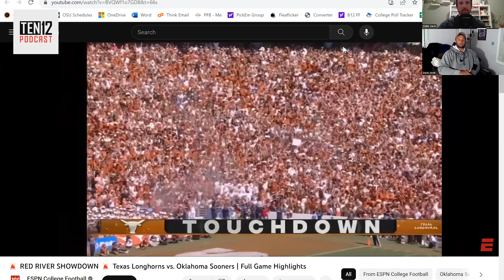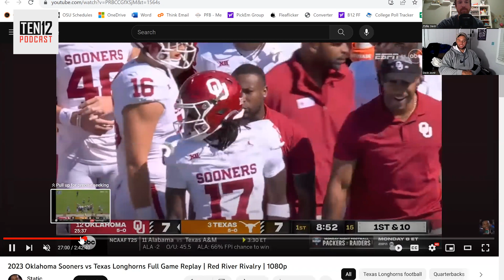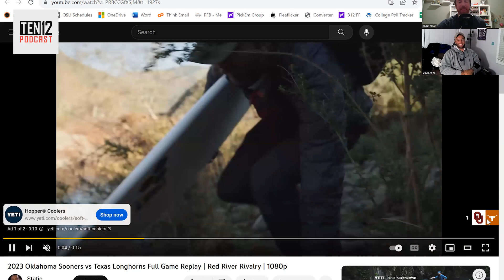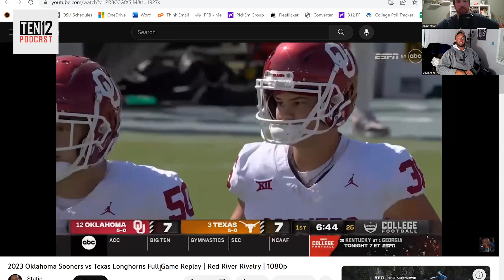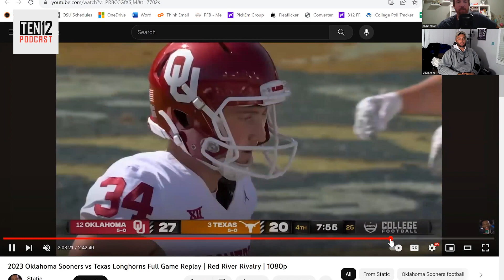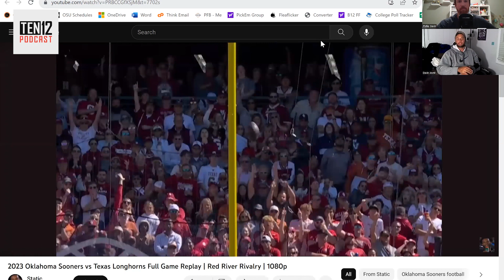Big 12 Special Teams Show: OU Mishaps & Alex Hale's Career Day with Devin Anctil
We welcome former record-setting Kansas State punter Devin Anctil to breakdown the multiple special teams plays from the 2023 Red River Showdown, Big 12 Special Teams Player of the Week Trevor Wilson's punt return touchdown, and Oklahoma State kicker Alex Hale's career day.